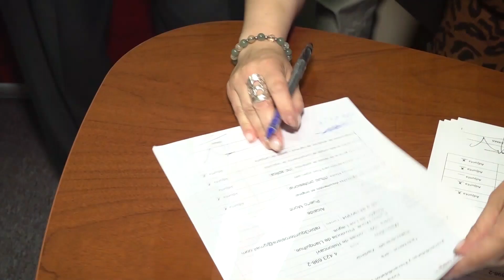Iván Leonhardt pidió elecciones primarias para definir al candidato del PS a la Alcaldía